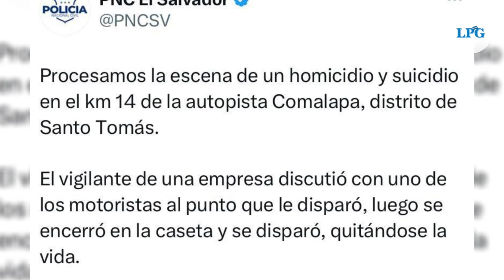Vigilante asesina a un motorista tras una discusión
Un vigilante de una empresa de carga  asesinó  a un motorista luego de una discusión entre ambos. El hecho sucedió la mañana de este 27 de septiembre  en el kilómetro 14 de la carretera Comalapa, distrito de Santo Tomás.